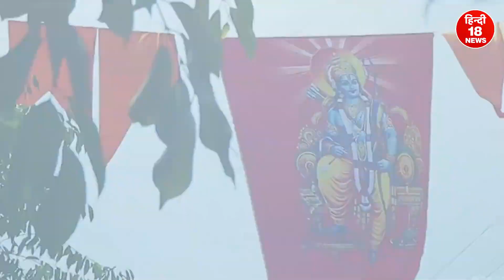हनुमान जयंती के अवसर पर भूलकर भी ना करें गलतियां भगवान हो सकते है आपसे रुष्ट | Varta24